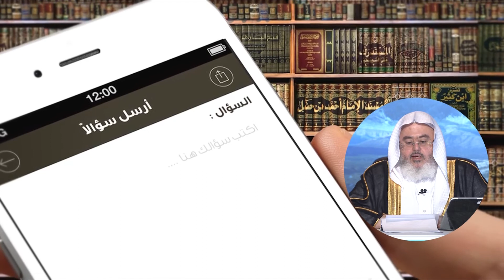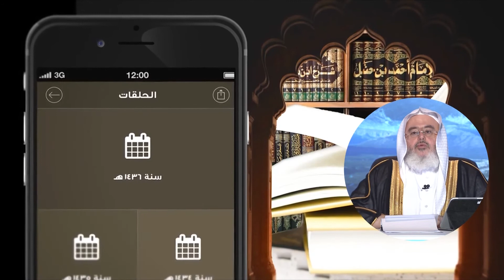05- أسئلة الحلقة 5 من برنامج (هدى وبينات) لعام 1436